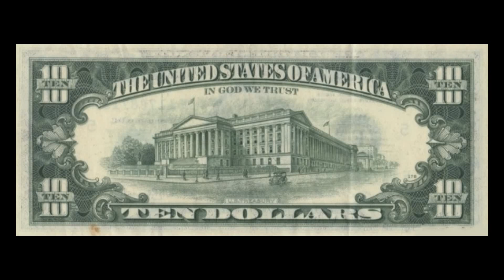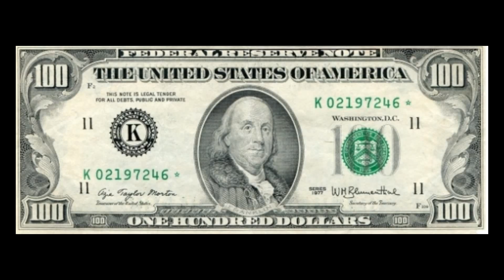US Dollar Banknotes - The 1977 Series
Here in this video you can see US Dollar Banknotes - The 1977 Series.